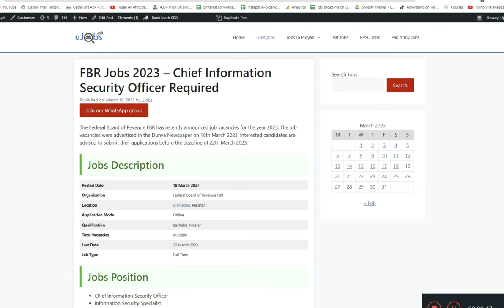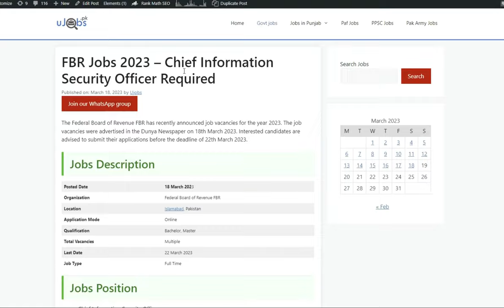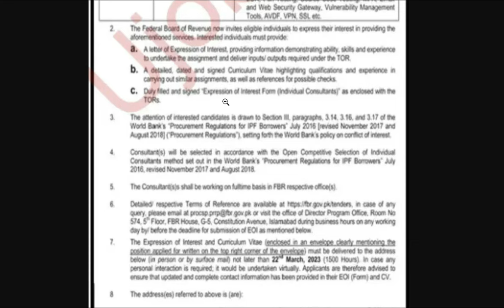FBR Jobs 2023 | Federal Board of Revenue Jobs 2023 | ujobs.pk